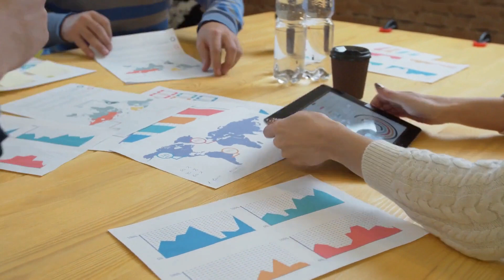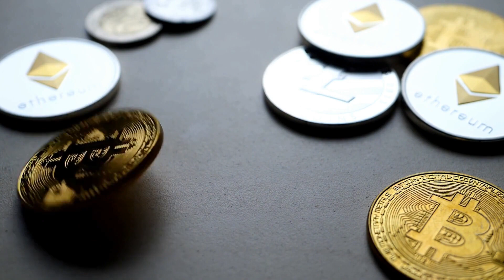原子尺度的滑雪场：纳米雪山的冰雪奇缘；分子级的魔术师：纳米魔法的神秘表演；纳米游乐园：原子级过山车的惊险之旅：纳米技术20240105